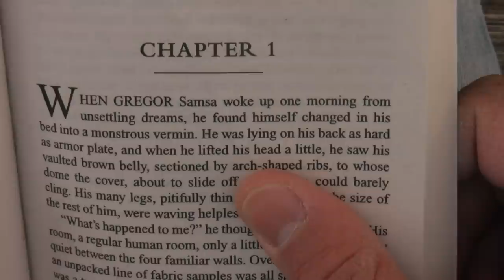The Bench (Short Film, 2009)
A young woman is sitting on a bench, reading a book. A young man notices her as he walks by. He comes back a bit later with the hope of meeting her, but she already left. Will he ever see her again?

Final project for a film production class at the University of Oklahoma. The film contains no dialogs.
This film was screened at the Clermont-Ferrand Film Festival 2010 during a showcase of other work by the University of Oklahoma (not part of the competition).

STARRING:
Ezra GENTLE
Kerri SHADID
Christopher GENTLE
Arthur GENTLE

WRITTEN & DIRECTED BY:
Emmanuel GOOSSAERT